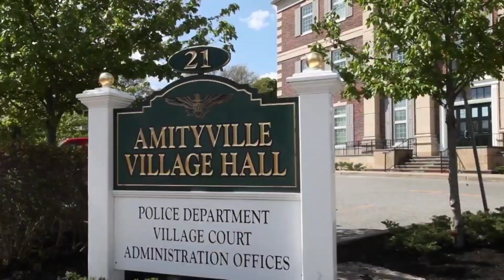Y así iniciamos la primera entrega de LA CASA DE TUS SUEÑOS 🏡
Les muestro una casa vieja y fea, la cual necesita mucho trabajo y mucha visión playa convertirla en una hermosa propiedad 😍

ACOMPAÑAME A REALIZAR ESTE SUEÑO REALIDAD